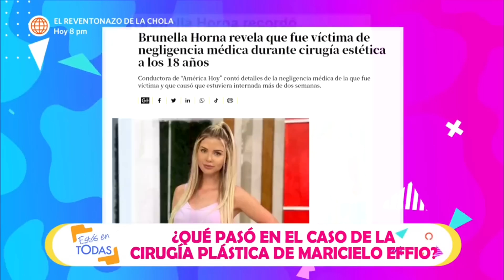Estás en Todas: Cirujanos plásticos analizan el caso de Maricielo Effio